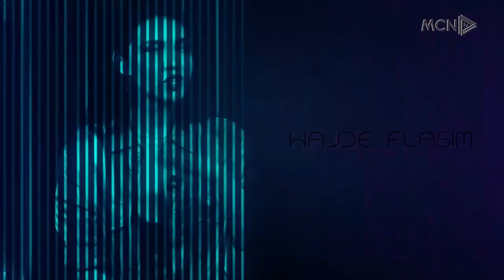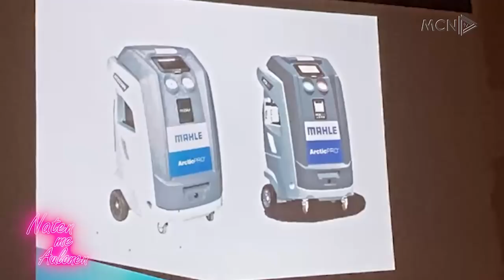Jona Spahiu: Njerëzit më gjykojnë, u bë kjo me lekët e burrit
Gazetarja flet per problemet me ankthin: “Mendoja se do vdisja”